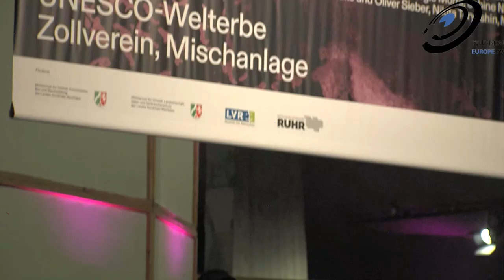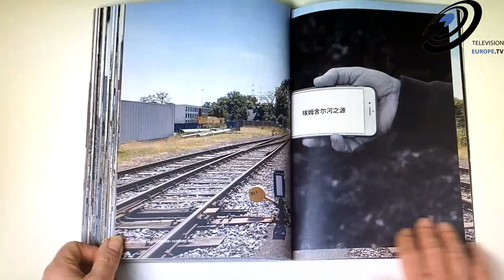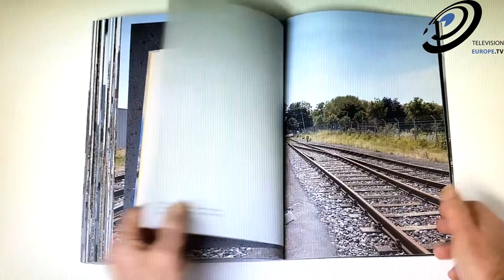Beyond Emscher Zeche Zollverein